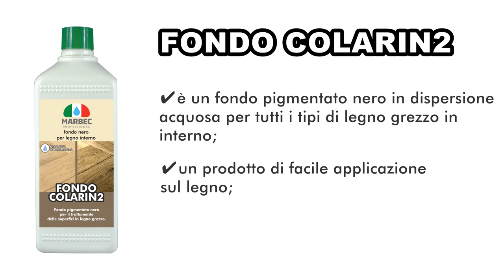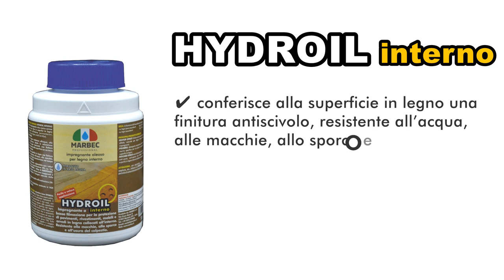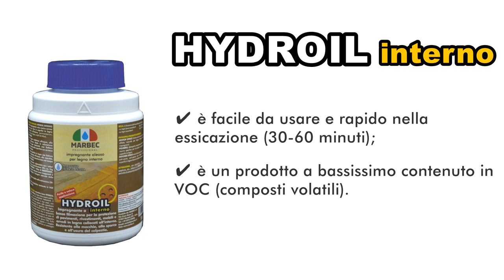Trattamento impregnante in base acqua con effetto grigio per legno interno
TUTORIAL |  Trattamento impregnante antimacchia in base acqua con effetto grigio industriale per legno interno
✔ di facile e veloce applicazioe;
✔ ideale per il fai da te;
✔ per pavimenti, porte e arredi in genere;
✔ di facile manutenzione nel tempo.

FONDO COLARIN2 è un fondo per effettuare un trattamento di fondo grigio su tutti i tipi di superfici in legno collocate all’interno.

FONDO COLARIN2:

✔ è un fondo pigmentato nero in dispersione acquosa per tutti i tipi di legno grezzo in interno;

✔ è un prodotto di facile applicazione sul legno;

✔ è facilmente carteggiabile;

✔ fondo può essere verniciato od oliato;

✔ è prodotto senza emissioni VOC.

HYDROIL INTERNO è un protettivo impregnante oleo-resino-ceroso in base acqua per tutte le superfici in legno grezzo collocate all’interno (pavimentazioni, rivestimenti, strutture in legno, mobili ed infissi).

HYDROIL INTERNO:
✔ conferisce al legno resistenza all’acqua, alle macchie e all’usura. Esalta la colorazione naturale del legno lasciando una finitura trasparente e opaca sulla superficie con un tocco setoso di alto pregio;

✔ conferisce alla superficie in legno una finitura antiscivolo, resistente all’acqua, alle macchie, allo sporco e di facile manutenzione nel tempo con BIOCARE OPACO.

✔ può essere facilmente pigmentato con i colori IDROTONER (max concentrazione 10%. es. 1kg di HYDROIL INTERNO / 100gr di IDROTONER). Tutte le colorazioni ottenute sono trasparenti e lasciano inalterato il disegno naturale della fibra;

✔ è facile da usare e rapido nella essicazione (30-60 minuti);

✔ è un prodotto a bassissimo contenuto in VOC (composti volatili).

BIOTOP OPACO è un finitore anti-sporco e anti-usura a bassa filmazione con effetto naturale per superfici in legno impregnate a olio collocate all’interno: parquet, plance, mobili, tavoli, travi e strutture in legno in genere.

BIOTOP OPACO:

✔ protegge dall’usura del tempo i prodotti impregnanti di fondo;

✔ non altera l’aspetto del materiale e non forma un film spesso sulla superficie lasciando una buona permeabilità al vapore al materiale;

✔ costituisce sul materiale un micro-strato resino-ceroso di facile applicazione, che riduce la penetrazione dello sporco e rende le superfici più facili e veloci da pulire;

✔di facile manutenzione nel tempo con il prodotto di manutenzione BIOCARE OPACO.